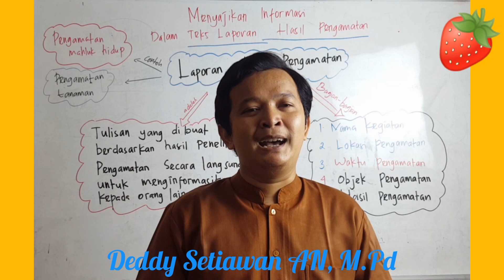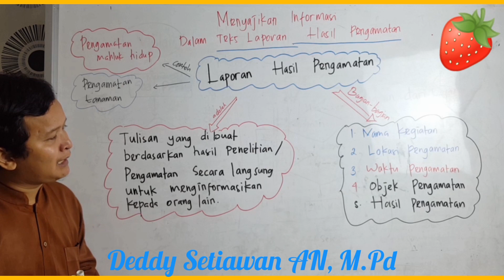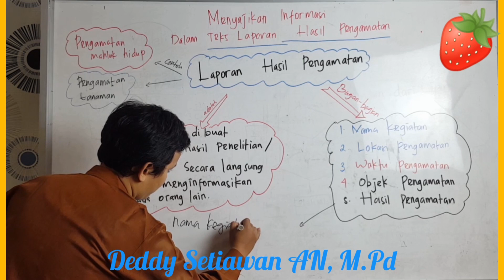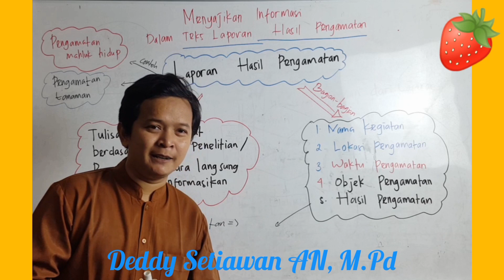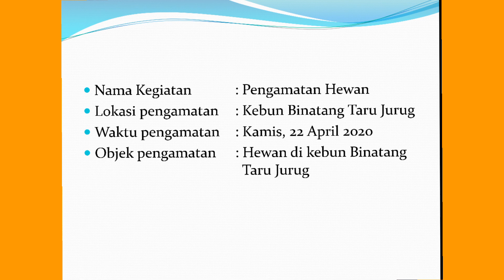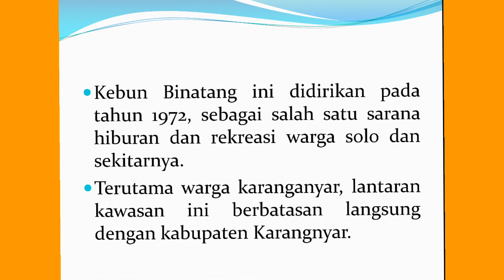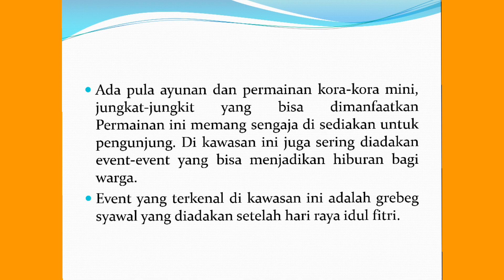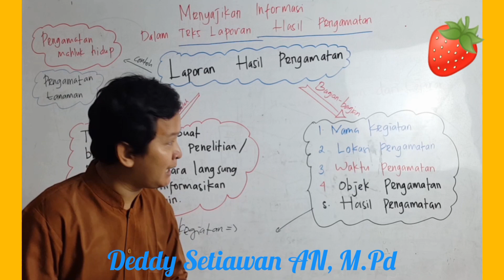BAHASA INDONESIA | Kelas 6 (Senin, 20 Juli 2020)